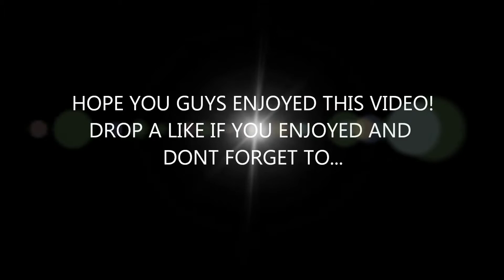HOW I GOT MY NAME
Hope you guys enjoyed this video as well as the new intro!

MadGamer's channel below!

Intro Song below